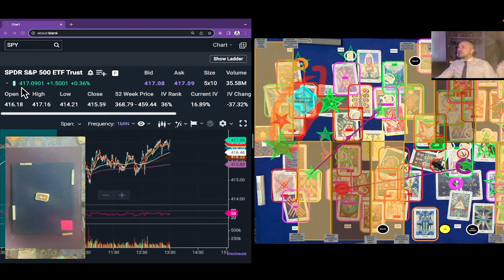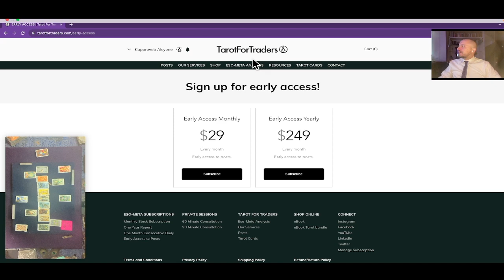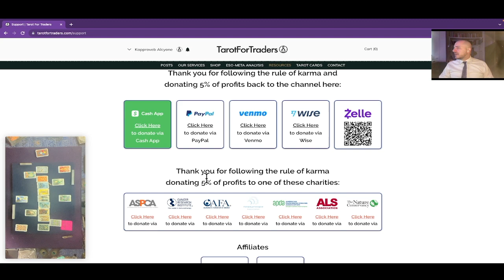If You Read Tarot, You Can Predict The Stock Market | S&P 500 Predictions for January 10, 2024